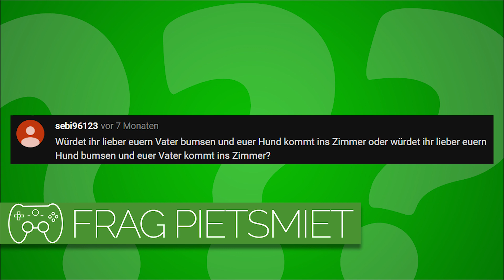Lieber mit dem Hund verkehren und der Vater kommt rein, oder...? 🎮 Frag PietSmiet #1575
Ehm. Ja. Viel Spaß!